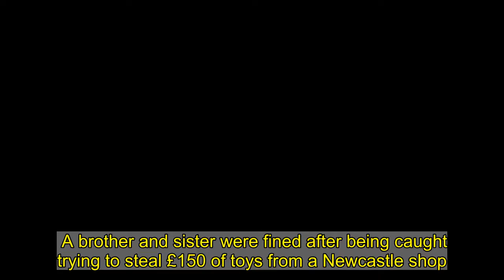Byker siblings fined after stealing £150 of toys from B&M Bargains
A brother and sister were fined after being caught trying to steal £150 of toys from a Newcastle shop.  James and Andrea Graham and a third accomplice went into a B&M Bargains store and helped themselves to as many L.O.L toys as they could carry.  A court heard that the hapless pair then tried to leave the shop in full view of CCTV cameras and security and were stopped and detained.  The stolen goods from all three thieves, worth £257.96, were recovered but the Grahams claimed they only took £150-worth between them.  James, 34, of Dalton Crescent, and Andrea, 38, of Denmark Street, both of Byker, Newcastle, have now been fined after they appeared at North Tyneside Magistrates' Court to plead guilty to one count each of shop theft.  Prosecutor, Rebecca Slade, said the pair and a third male were seen entering B&M Bargains on the afternoon of June 6 last year.  Miss Slade added: "They went to the toy section and selected L.O.L items. They then proceeded to another aisle and placed them in a bag.  "This process was repeated four times. In total, 19 L.O.L toys, worth £10.99 each, and two Batman toys were taken."    The court heard that the Grahams and their accomplice were detained as they tried to leave the store and all the goods were recovered and were in a condition to sell-on.  Michael Crowe, representing Angela, and John Graham, representing James, said they both stole seven L.O.L toys each, with each one worth £10.99.  Mr Crowe told magistrates: "This is a relatively straight forward offence. It was unsophisticated, she quickly drew attention to herself and they were apprehended without difficulty at the store.  "They were also interviewed by the police in the store and she made admissions."   Mr Graham added: "My client has gone shoplifting with his sister. He had problems with his benefits and he was going to steal to sell for food. It was a survival offence."  The Grahams, who both have shoplifting offences on their records, were each fined £40 and ordered to pay £45 costs and a £34 victim surcharge each.